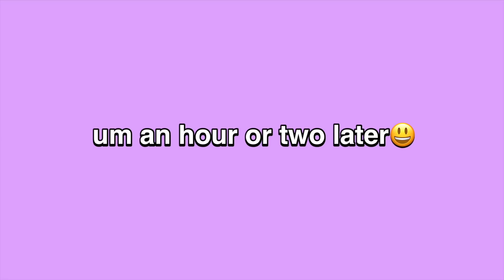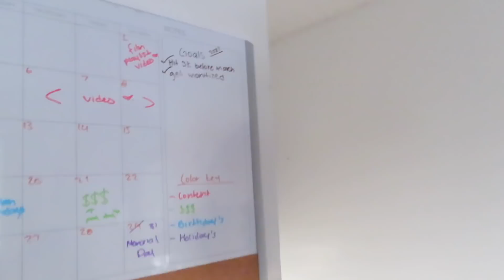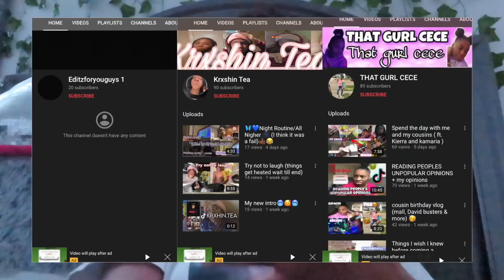vlog: SPEND TWO DAYS WITH ME! (runs, cleaning, online school, etc)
hey my BESTIESSSS ♡︎♡︎. WE HIT 7kkkkk AHHHH SCREAMING THANK YOUUUU🥺🥺, where growing sooo fasttt i can't keep up! but i love you all so much MUAH MUAH💝.

time stamps :

$ocials
i n s t a g r a m : uniquepdisee
t i k t o k : unqiue.pdise
s n a p c h a t : unqiuepdise
t w i t t e r : uniquepdise

faq ♡︎
name: paradise ;)
record on: Canon Powershot Sx740
editing software: imovie
age: 13 1/2
grade: 8th ;)

current goal: 7,500
goal: 9,000

oh your down here? HAYY I LOVE YOUU MUAH💖.